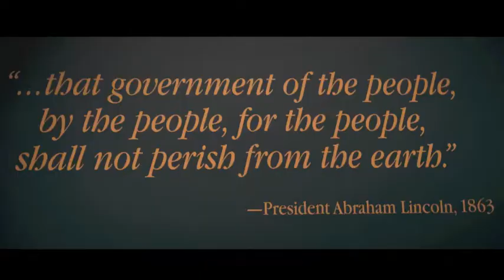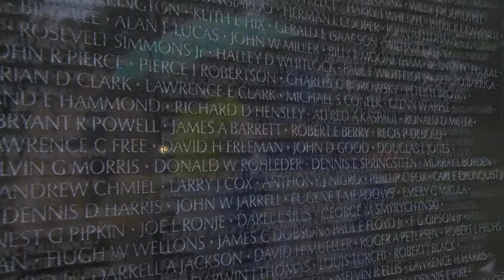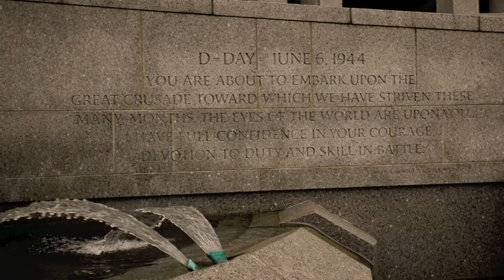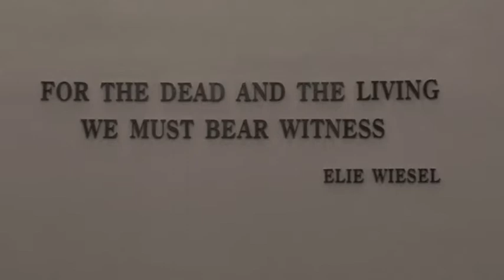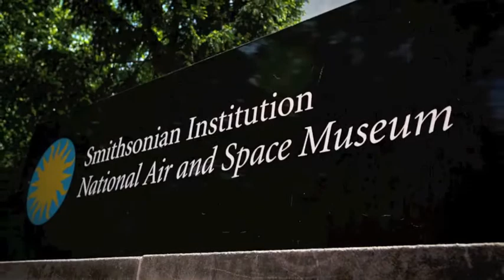Student Travel Washington, DC Class Act Tours